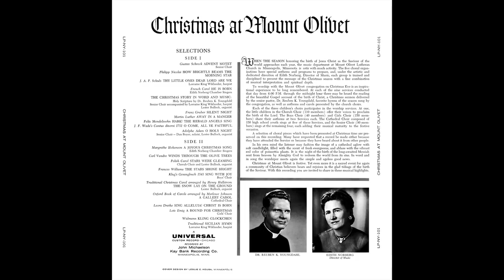Christmas at Mount Olivet 1950's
Universal Custom Chicago, NY 101 mono LP. "Christmas at Mount Olivet (Minneapolis, MN). Presenting Five Choirs under the direction of Edith Norberg. Holy Scripture by Dr. Reuben K. Youngdahl. Harp by Lorraine King Wiklander. Lester Bullock, Organist. Dan Boyer, Soloist.

  0:00 Advent Motet, How Brightly Beams The Morning Star
  3:10 Thy Little Ones Dear Lord Are We (Harp)
  6:25 He Is Born
  8:16 Silent Night
  9:23 The Christmas Story In Word
10:21 Away In A Manger
11:17 The Christmas Story In Word
13:58 O Come All Ye Faithful
14:49 O Holy Night
20:23 A Joyous Christmas Song
21:47 Winds Through The Olive Trees
23:38 Stars Were Gleaming
25:16 The Stars Shone Bright
27:03 Sing With Joy
28:46 The Snow Lay On The Ground
30:53 A Gallery Carol
32:28 Sing Alleleuia! Christmas Is Born
34:10 A Round For Christmas
36:21 Kling Glockchen (Harp)
37:04 Sicilian Hymn (Harp)